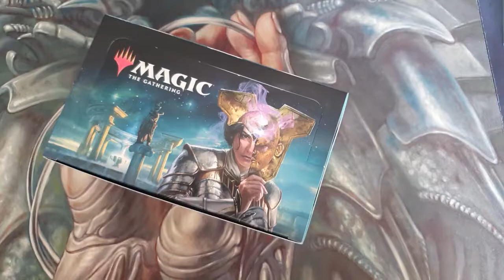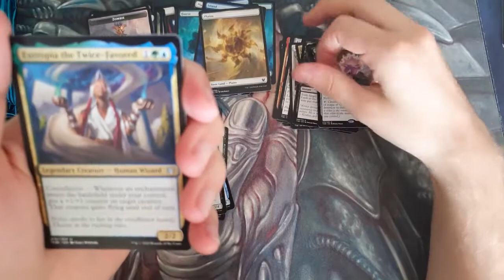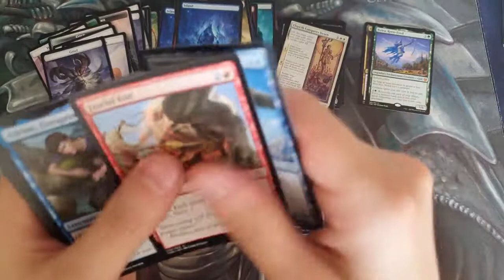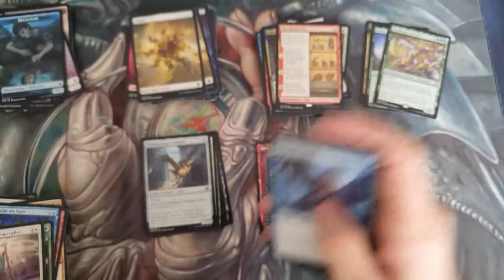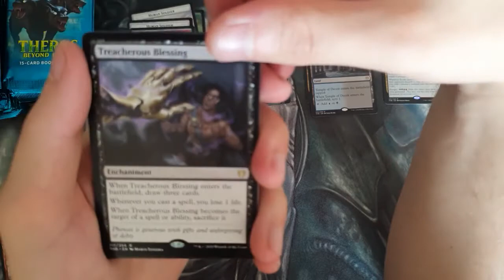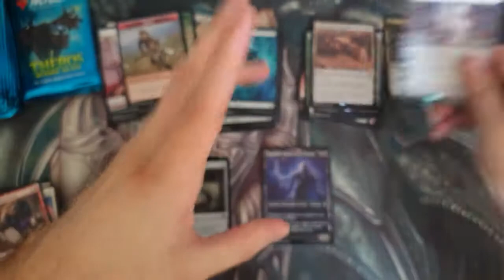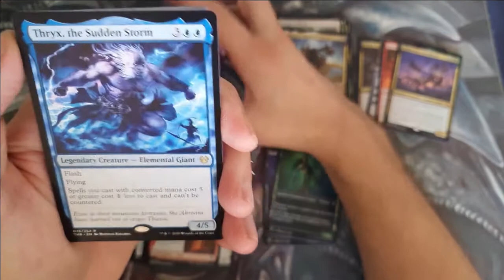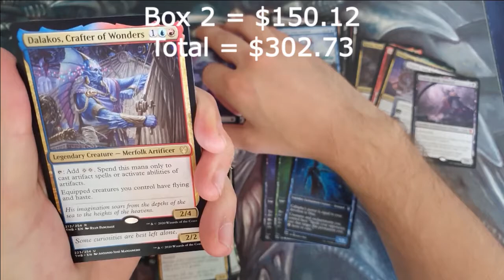Case Files - Theros Beyond Death - Part 2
Part 2 of a 3 part series where The Gatherer opens a case of Theros Beyond Death.